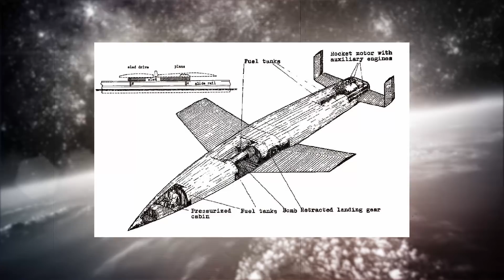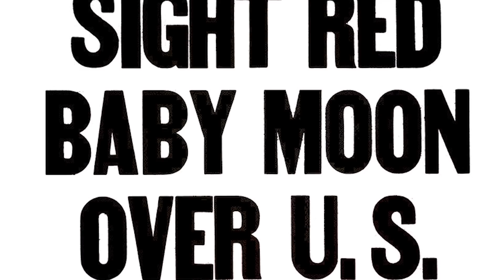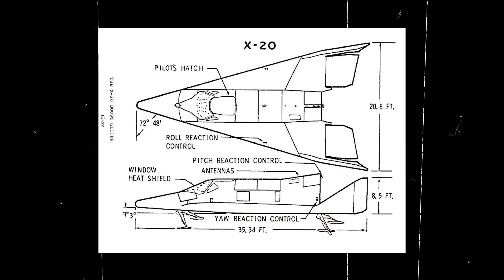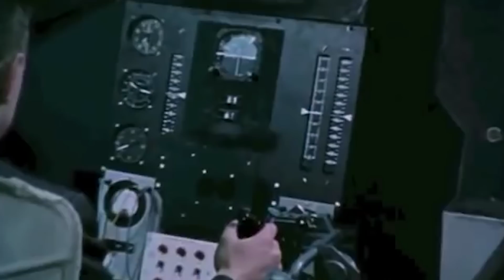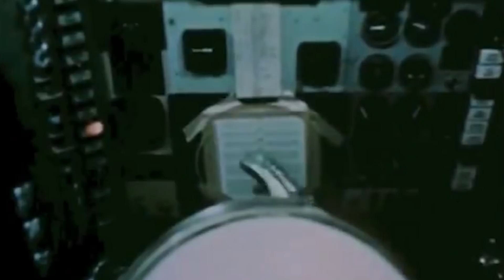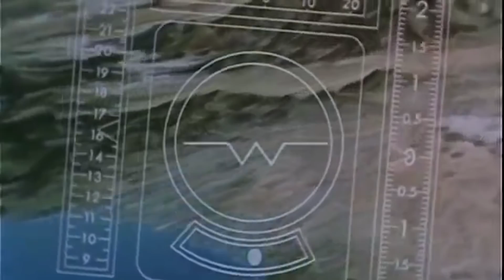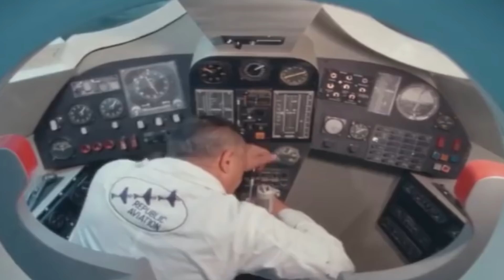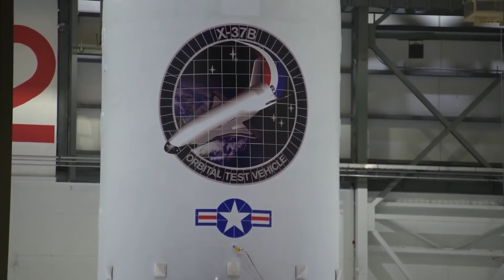X-20 Abandoned Space Shuttle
The X-20 Dyna-Soar might be the greatest space bomber that never came to be.

This single-pilot reusable space plane was envisioned to reach the Earth’s orbit and glide across long distances until it landed unpowered on a runway. This would have resulted in an aircraft that could have been able to engage in an intercontinental nuclear strike mission or fly undetected in reconnaissance missions.

The Dyna-Soar was conceived after decades of research by pioneers in liquid propeller rockets and hypersonic flight - much of it initiated by Germany during World War II. These men dreamt of a plane that could take off from Germany and bomb the United States in a matter of hours. Years later, with the German scientists now on their side, the U.S Air Force expected to use the Dyno-Soar as a weapon against the Soviets.

During the plane’s development, astronaut Neil Armstrong became a key figure in figuring out how pilots could eject the glider if the rocket ever exploded.

The project was far more advanced than other human spaceflight missions of the time. Still, despite its promise, the project was brought down by politics. The Dyno-Soar never had one specific objective, and no other benefits could be found for military purposes, at least publicly. Hints of the design lessons learned from the X-20 can be glimpsed in DARPA’s secretive X-37 that is orbiting the Earth today...

- As images and footage of actual events are not always available, Dark Skies sometimes utilizes similar historical images and footage for dramatic effect. I do my best to keep it as visually accurate as possible. -